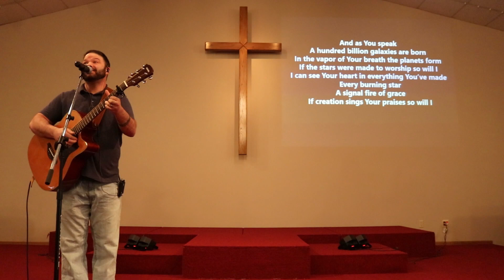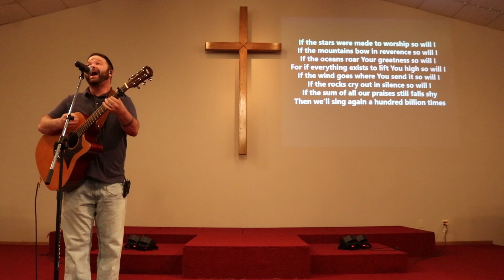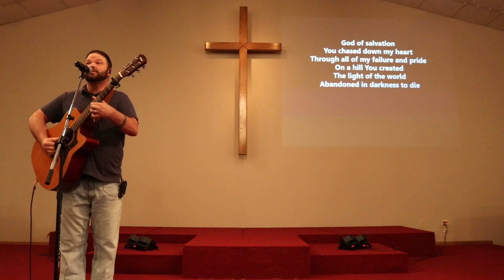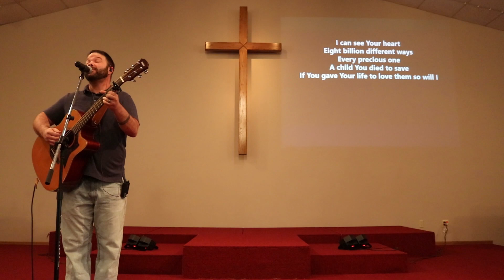WHBC Worship Service - 03/29/2020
Topic: Trusting God in Life's Storms
Verses: Mark 4:35-41